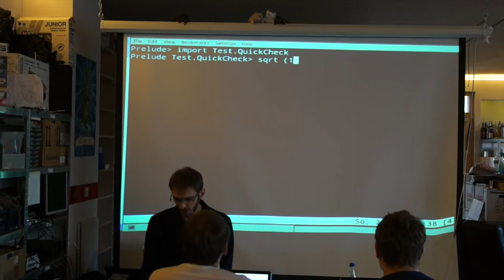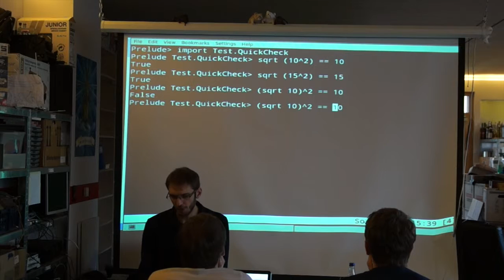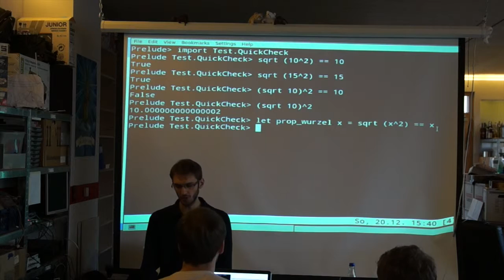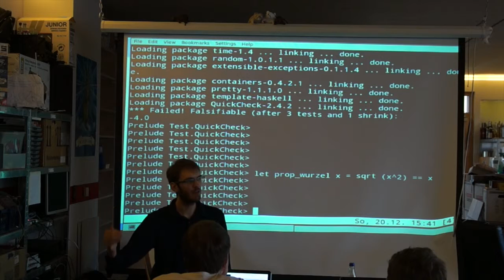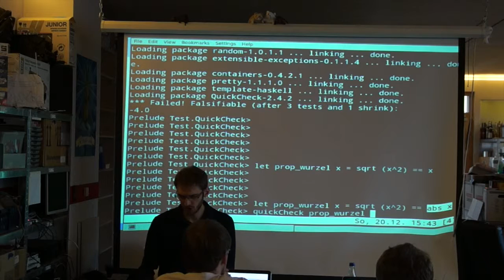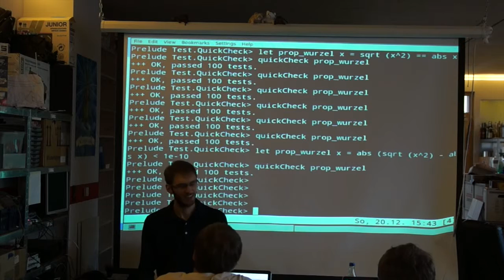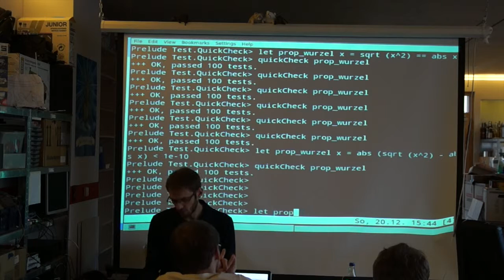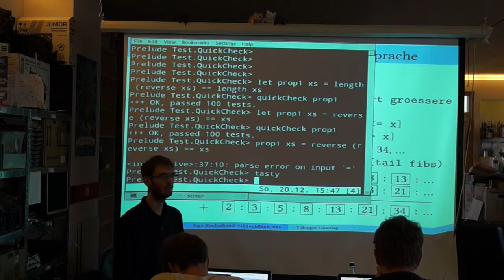Testen mit QuickCheck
Ingo erklärt, wie man Eigenschaften von Funktionen in Haskell mit QuickCheck überprüft